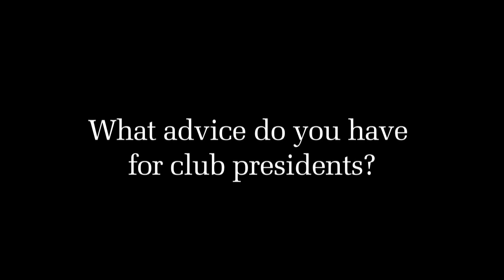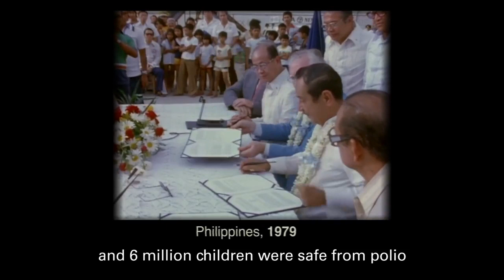VIDEO DISTRICT 1day pst